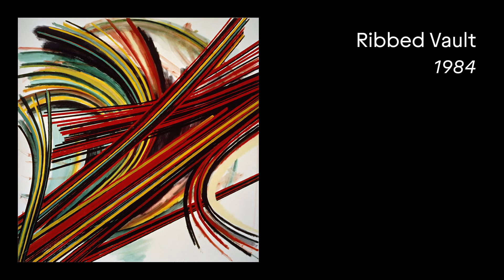Part 1 – Arthur Cohen & Leslie Roberts: In Conversation at the Scully Tomasko Foundation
Arthur Cohen and Leslie Roberts discuss Arthur’s work on the occasion of his exhibition at the Scully Tomasko Foundation (now called 447 Space) in New York City. Part 1 of 2.

Video credit: Manny Nomikos & Andrea DeFelice
With special thanks to Sean Scully & Liliane Tomasko